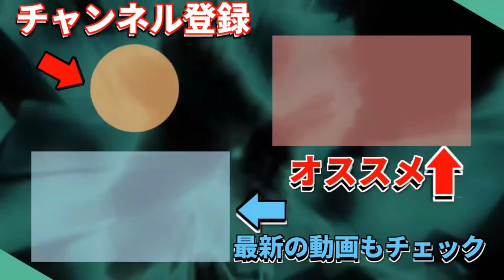【ストロングゼロ】絶対もらえるパーカー届いた！